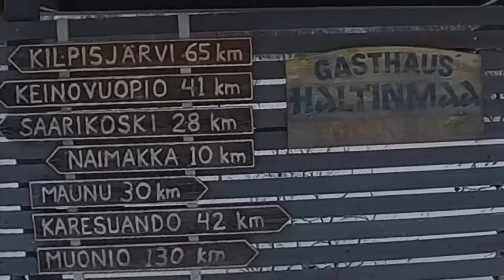Kelkkailua Kilpisjärvi-Muonio (Ruotsin rajaa pitkin)